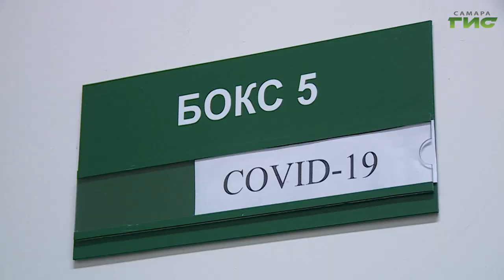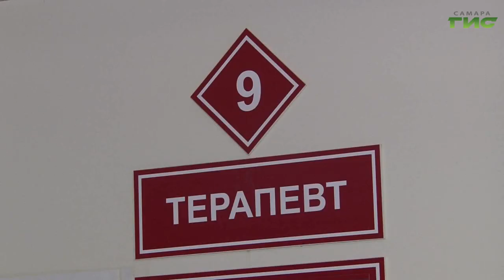"Ешь и не болеешь!" / "Звоните доктору" от 24.08.2023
Что влияет на формирование органов пищеварения? Как кормить ребенка? Зачем нужно грудное вскармливание? О том, как сохранить желудок малыша здоровым, поговорим в программе "Звоните доктору". В студии — заведующая гастроэнтерологическим отделением детской клинической больницы №1 Светлана Чаплыгина.